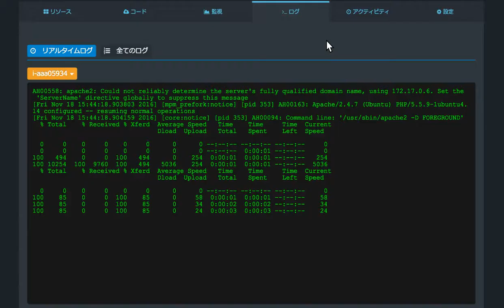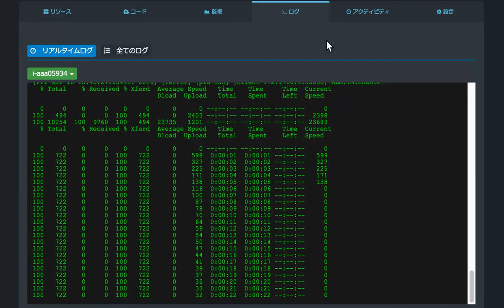mobingi ALM soon on openstack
ALM almost there to support OpenStack! Think it as a light version of CloudFormation but for OpenStack - All resources are automatically configured, removes 99% hurdles for organizations who based on OpenStack - powered by Mobingi, Inc. ~